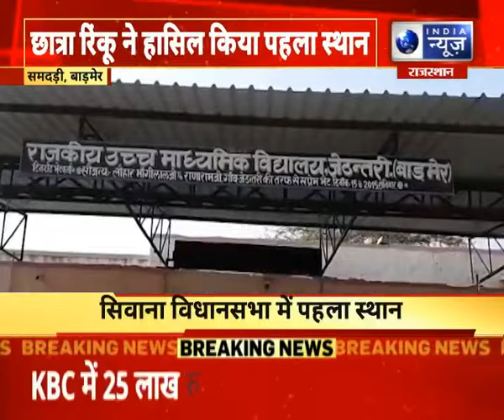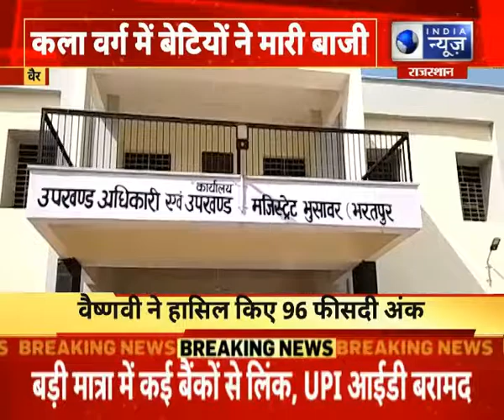Sikar News : 12वीं कला वर्ग का रिजल्ट घोषित, प्रिंस स्कूल ने हासिल की सफलता India News Rajasthan